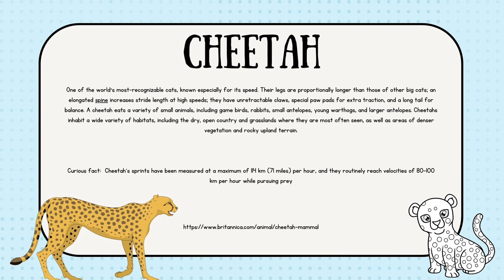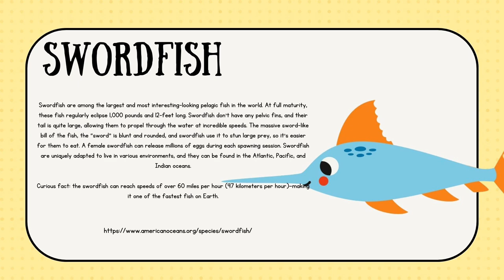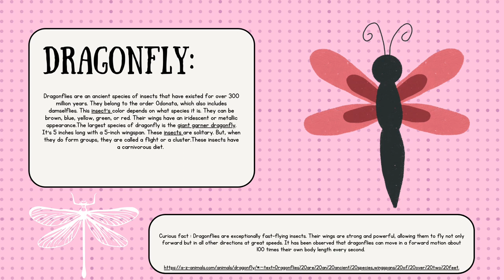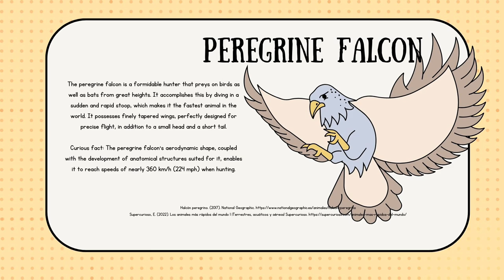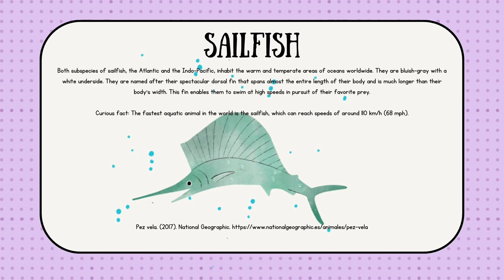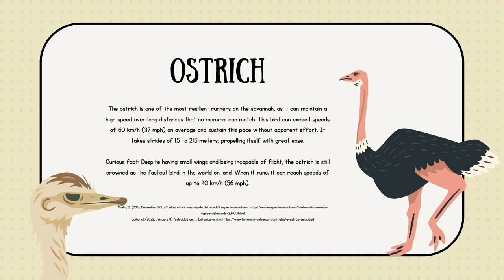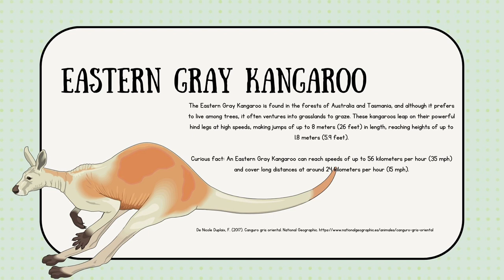Fastest Animals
In this exciting video, we'll be diving into the world of speed and agility as we explore some of the fastest animals on the planet. Get ready to be amazed by the cheetah, the undisputed sprint champion of the animal kingdom, capable of reaching speeds up to 75 miles per hour. Join us as we uncover the secret behind the peregrine falcon's incredible stoop, making it the fastest bird in the world. We'll also meet the sailfish, which can dart through the water at speeds of up to 68 miles per hour, and the humble pronghorn, the fastest land animal in North America. Prepare to be awed by these incredible feats of speed and agility in the animal world, and discover how these animals have evolved to be true masters of velocity!

Descarga nuestra app Gratuita.

Visítanos, te sorprenderás.